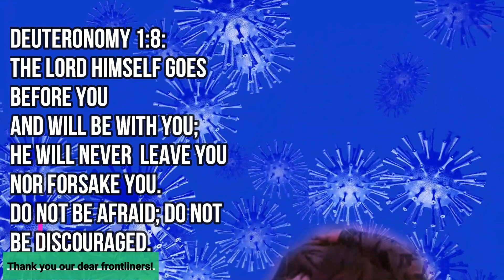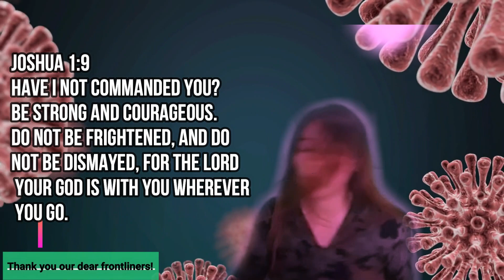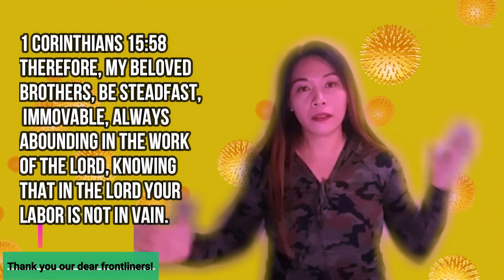Fight Song - Offered to Our Dear Frontliners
To all the frontliners, thank you for fighting for the safety and security of us all! We salute you for your bravery and courage to face the threats and challenges brought about by this pandemic. May God strengthen you and protect at all times...